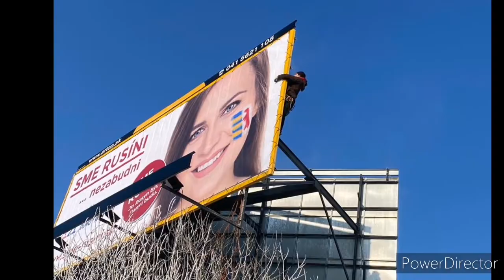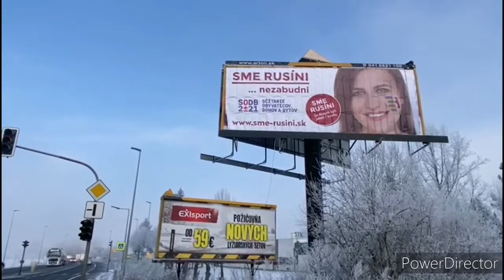Sme Rusíni - inštalácia prvého rusínskeho bigboardu pri Žiline dňa 15. 02. 2021 k začiatku sčítania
Sme Rusynŷ ...ne zabuď